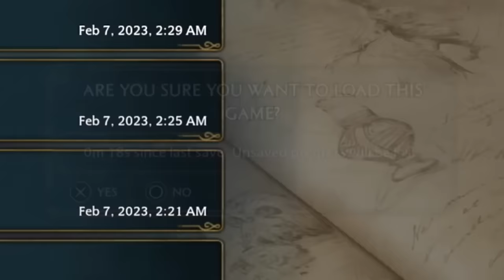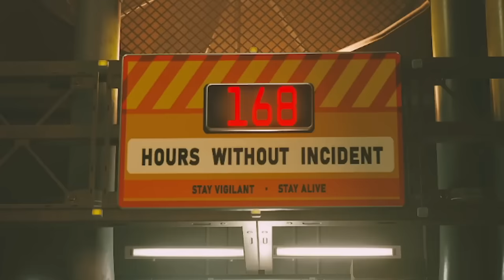VIANO GAMING FUNNY MOMENTS 2022 - 2023